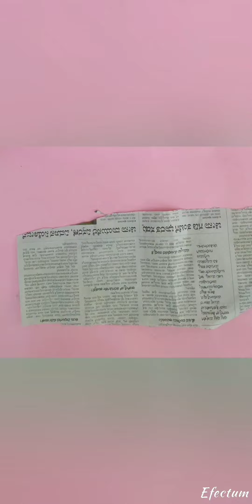A2 arts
Wall hanging